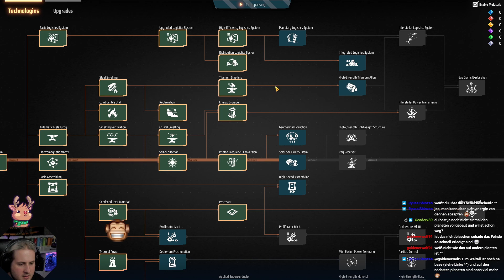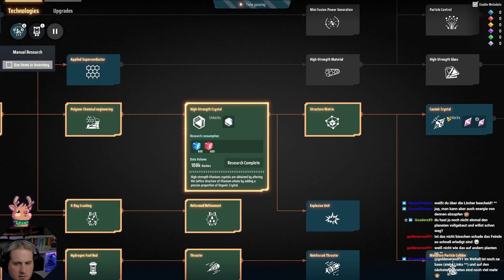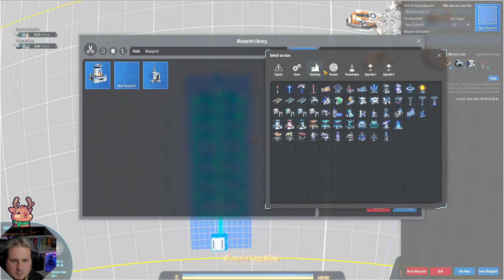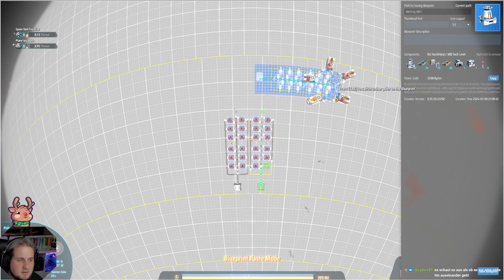Dyson Sphere Program | Neuer Planet | #12 Livestream 09.07.2024 2/6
Factorio? Nicht ganz aber es geht schon so in eine Richtung aber auch doch wieder etwas anders!
"Bauen Sie die effizienteste intergalaktische Fabrik im Weltraumsimulations-Strategiespiel Dyson Sphere Program!
Nutzen Sie die Kraft der Sterne, sammeln Sie Ressourcen, planen und entwerfen Sie Produktionslinien und entwickeln Sie Ihre interstellare Fabrik von einer kleinen Weltraumwerkstatt zu einem galaxisweiten Industrieimperium.
Ihr möchtet Dyson Sphere Program selber haben?